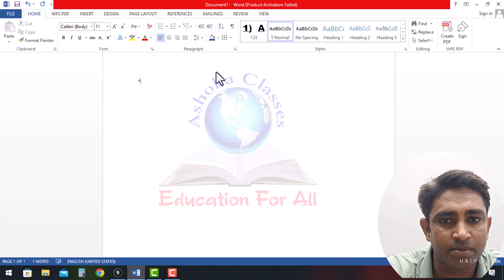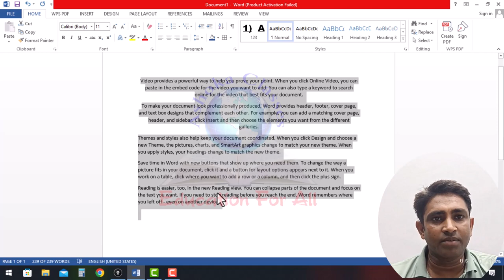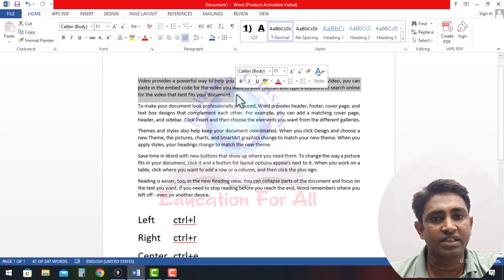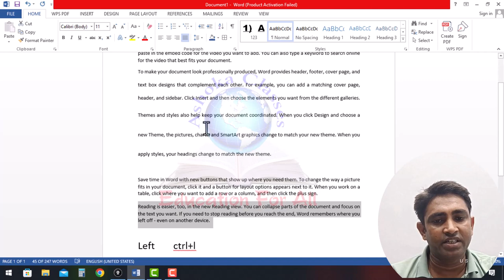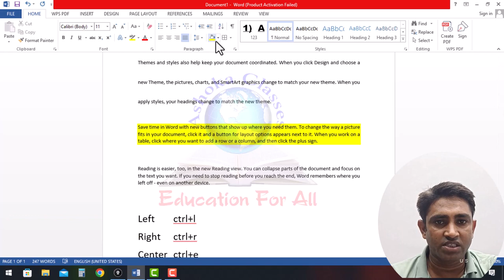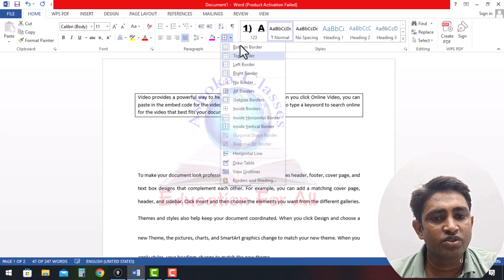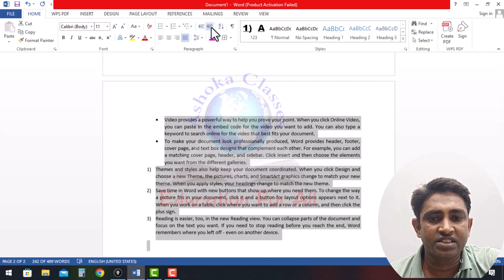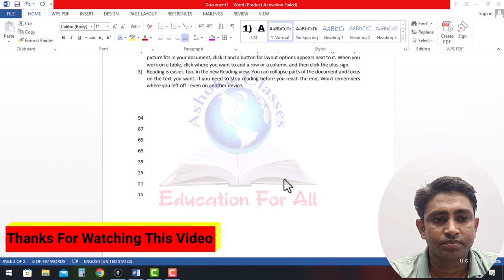MS-WORD मे Paragraph की Setting कैसे करे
This video show how to set paragraph in ms word.
what is intendent spacing.
what is paragraph formating.
what is alingment in ms word or paragraph.
how to set bullet and numbering in ms word.
how to set any no in ascending and descending format.